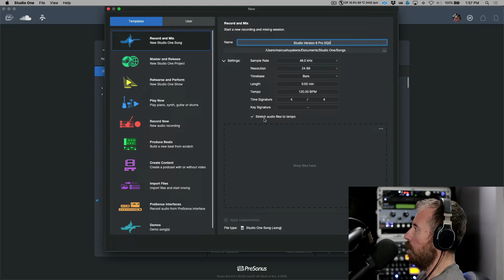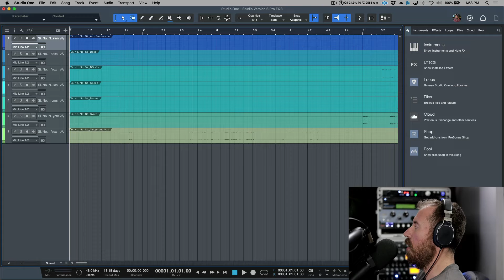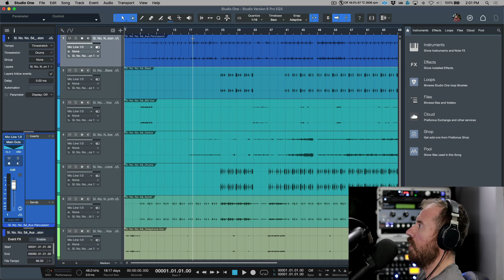Adding Files to a Song directly from the New Song Page in PreSonus Studio One 6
In this video, I take a look at a small but useful feature that was added in PreSonus Studio One Version 6 - The ability to add files to a Song while you're in the New Song Page.